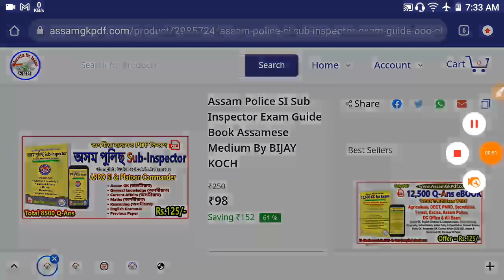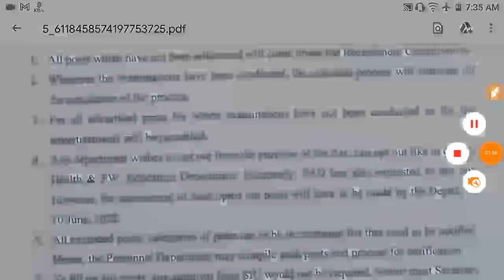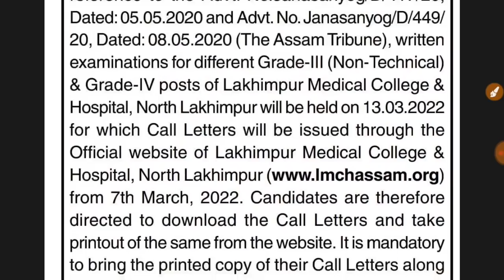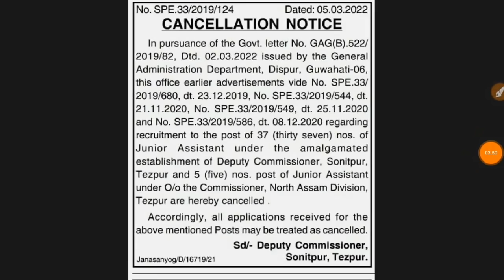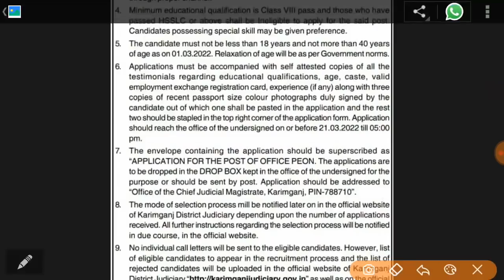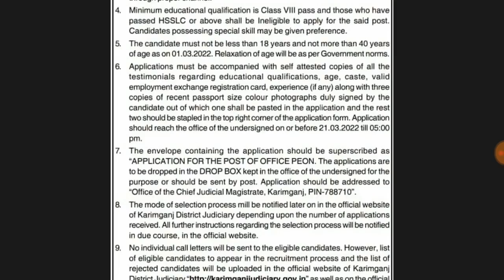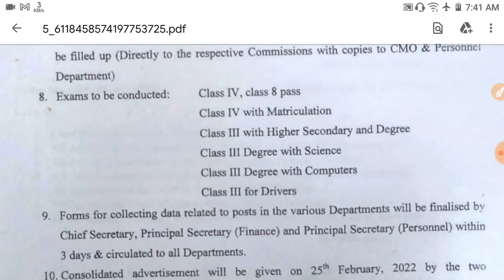১ লাখ চাকৰি Recruitment Advertisement ৰ বাবে কি কি পদ Cancel হব ?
১ লাখ চাকৰি Recruitment Advertisement ৰ বাবে কি কি পদCancel হব ?

35,000 Question Answer Guide eBook PDF for All Assam Competitive Exam 2022 কিতাপখনৰ লিংক -

12500 Question Answer Guide eBook PDF for All Assam Competitive Exam 2022 কিতাপখনৰ লিংক -

25000 Question Answer Guide eBook PDF for All Assam Competitive Exam 2021 কিতাপখনৰ লিংক -

12 Topic Maths for All Assam Exam (File Size 1GB)

English eBook of 2000 MCQ Question Answer (Rs.50/-)
কিতাপখনৰ লিংক -

Timecodes
0:00 - Introduction